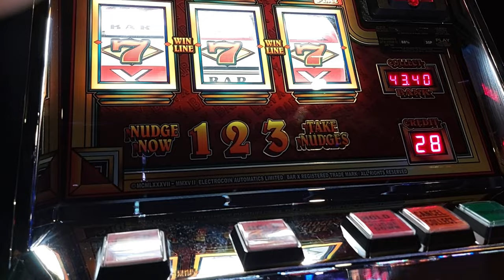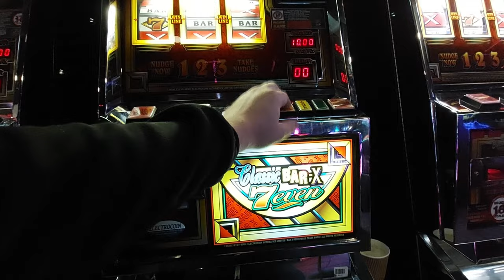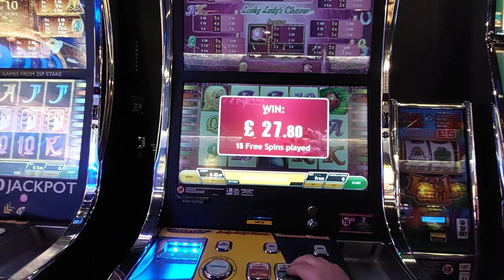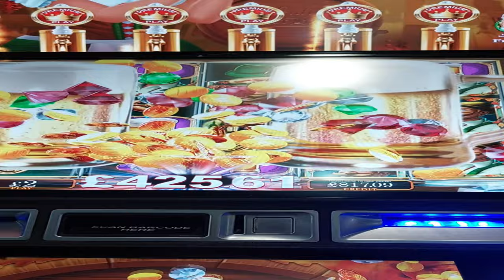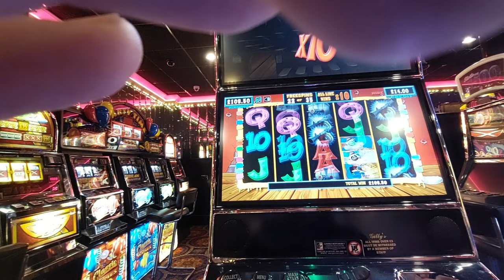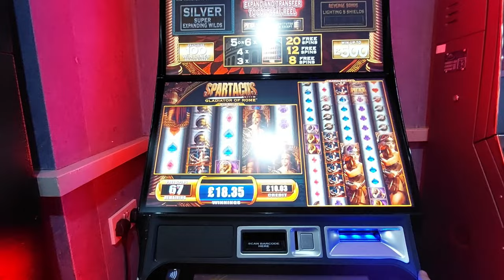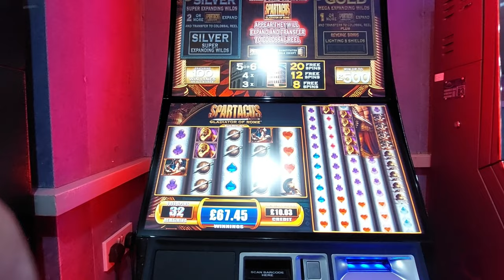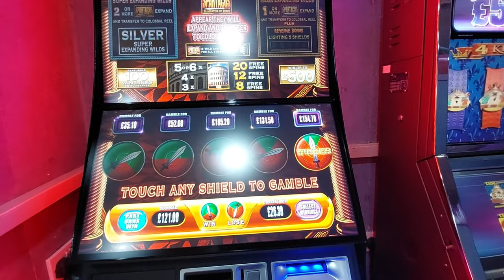ADMIRAL CASINO & SHAWS AMUSEMENTS SLOTS WITH ONETEC